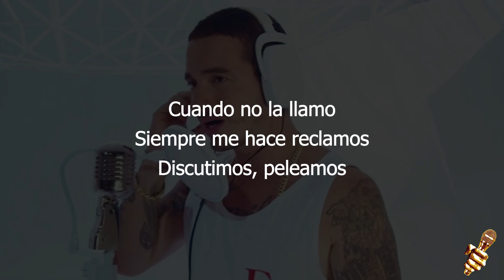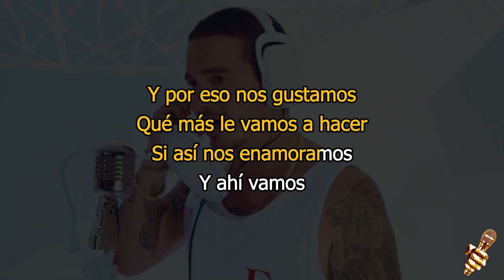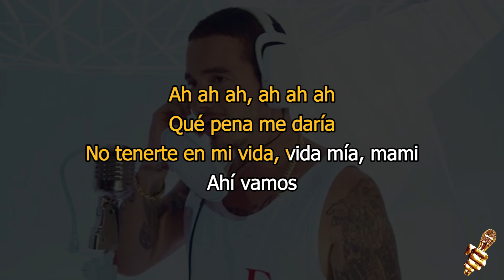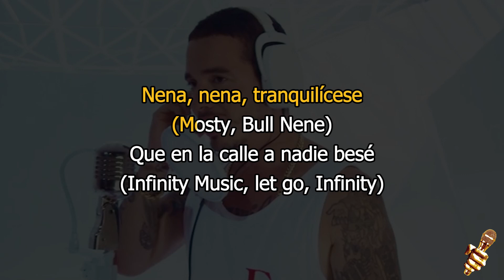J. Balvin - Ay Vamos (Karaoke Version)